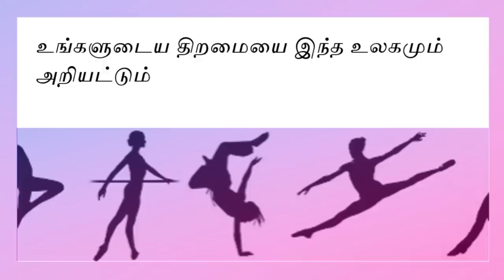இந்த குட்டி தேவதைக்குள் இப்படி ஒரு திறமையா வைரலாகும் வீடியோ! Tamizh Thagaval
உங்களுடைய திறமையை உலகறிய வேண்டுமா... உங்கள் திறமையை வீடியோவாக எடுத்து 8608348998 என்ற எண்ணிற்கு வாட்ஸாப்பில் அனுப்புங்கள் ... நீங்களும் ஆகலாம் ஸ்டார்